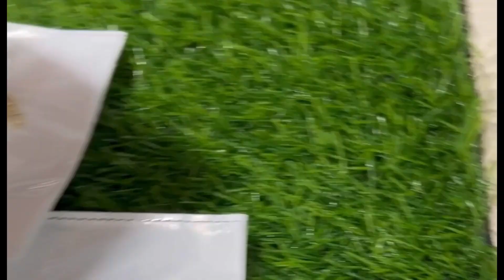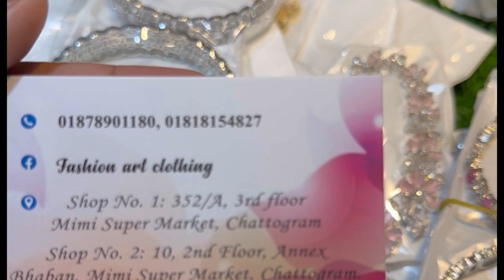6 June, 2024 diamond cutter ￼